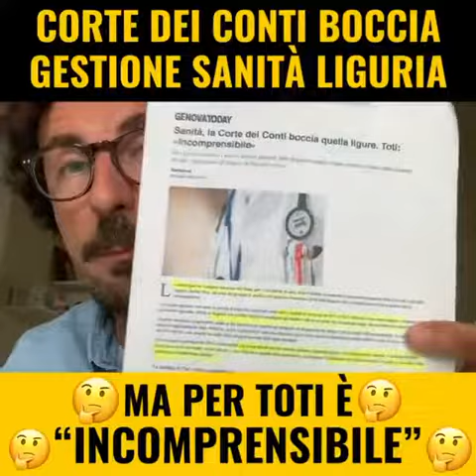Toninelli: "Corte dei Conti boccia gestione sanità Liguria, ma per Toti è incomprensibile" 24.07.20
Danilo Toninelli (M5S): "Toti non avrà capito, ma i liguri sì.
E non si meritano una amministrazione che gestisce male i loro soldi, soprattutto nella sanità pubblica."

- Video pagina facebook Danilo Toninelli - 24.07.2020